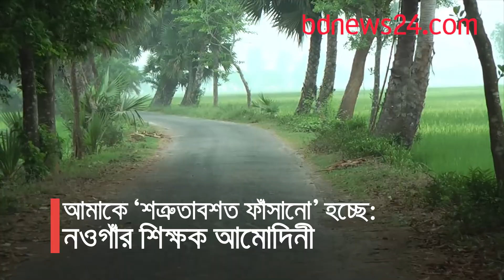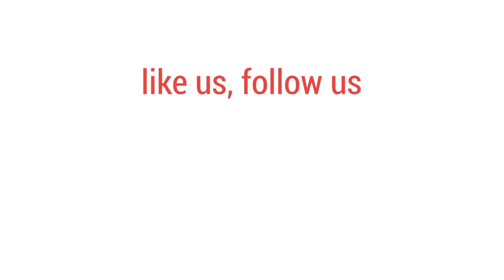আমাকে ‘শত্রুতাবশত ফাঁসানো’ হচ্ছে: নওগাঁর শিক্ষক আমোদিনী| bdnews24.com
নওগাঁর শিক্ষক আমোদিনী পাল বলছেন, স্কুল ইউনিফর্মের নিয়ম না মানায় কয়েকজন ছাত্রীকে ‘নামমাত্র শাসন’ করেছিলেন তিনি।